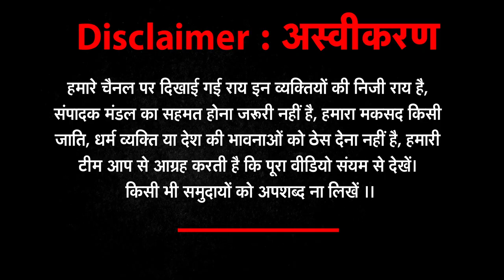बंगाल की धरती पर ममता का खौफ देखिए ! | Modi vs Mamta | TMC | BJP | Bengal Election 2021